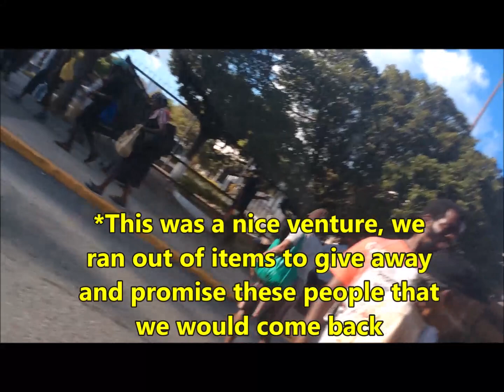Reaching Out To Those In Need - DOWNTOWN KINGSTON Jamaica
THANKS for Stopping By My Channel.. I Appreciate IT!
Today I share with you a sabbath adventure in the streets of Down Town Kingston, Kingston.. Reaching out to those in need.